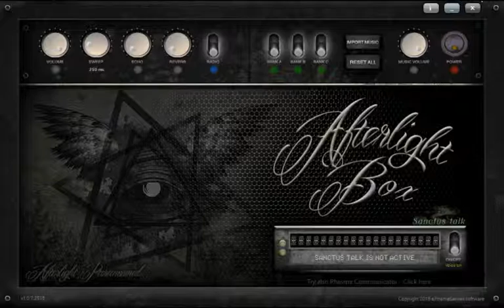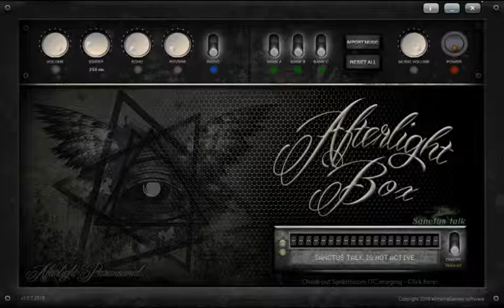Afterlightbox. 11th Jan 2017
Another afterlight box session.
I'm sure there was a few responses on this one, always good to have others listen back and for them to confirm what I thought I heard, thanks  Janette :)